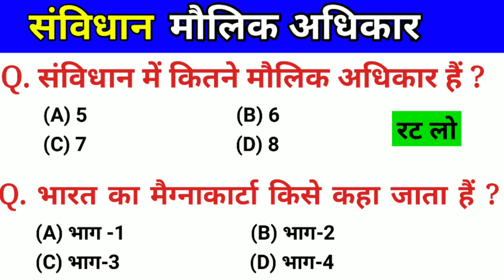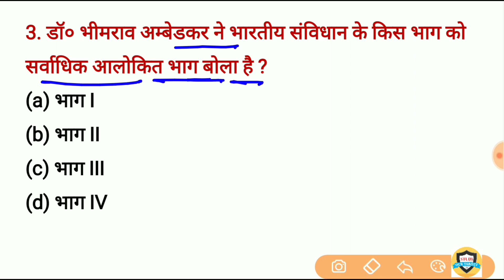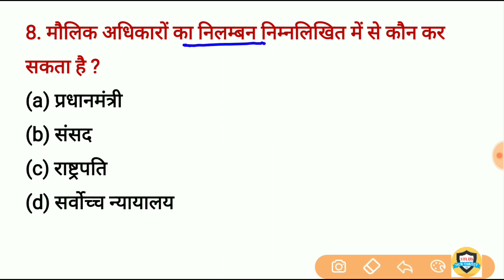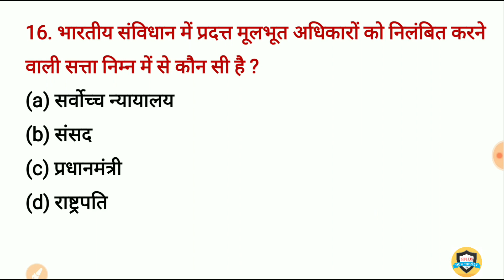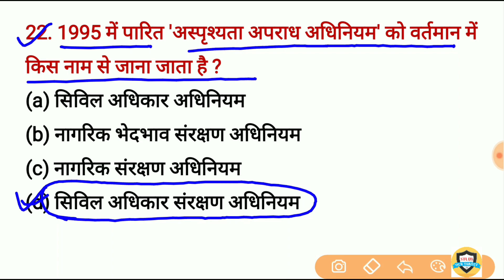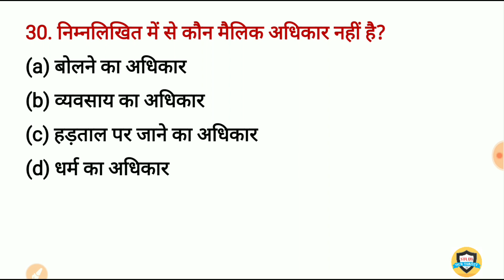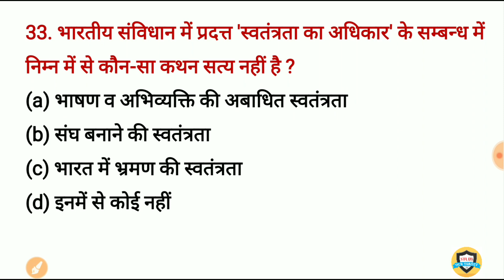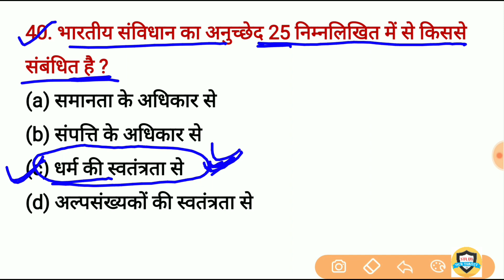Indian Polity : मौलिक अधिकार | Fundamental Rights | Samvidhan gk for SSC, Railway Group D, Up Police